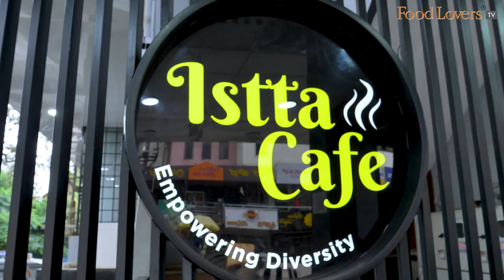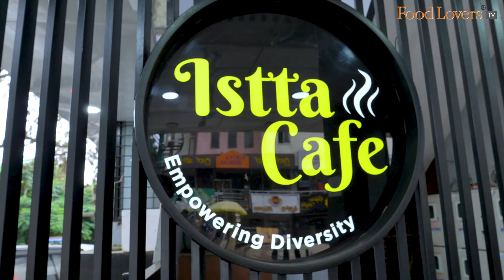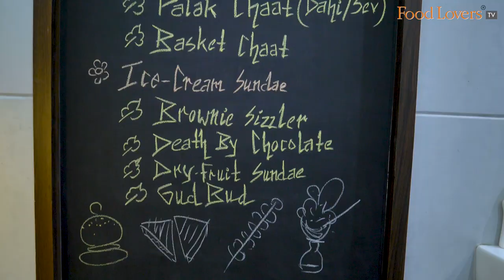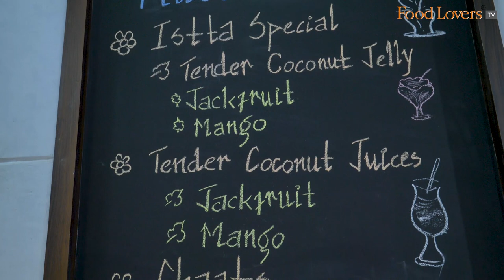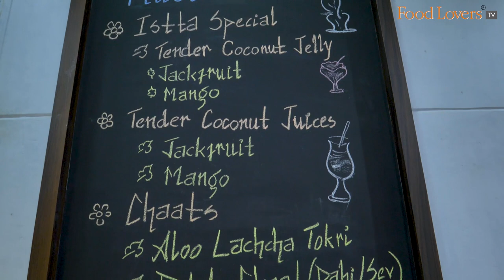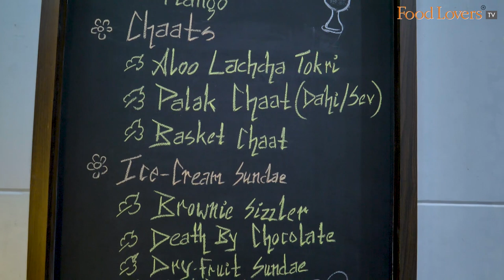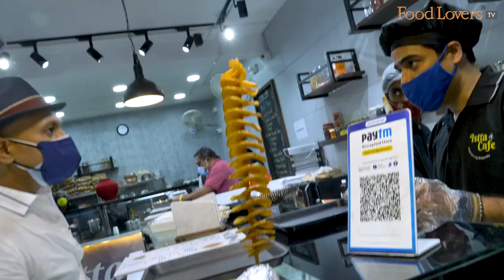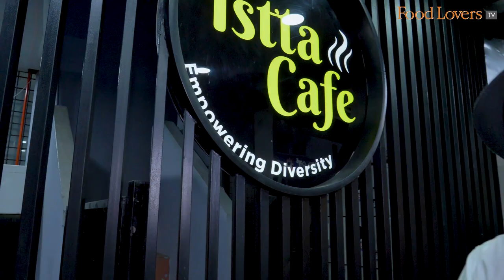This Café Is Building A Future For The Specially Abled! ISTTA CAFÉ, Bengaluru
A brainchild of IT professionals, Vasumathi Rajashekar and Prem Nithin R., this café tucked away in a nook of South Bengaluru hopes to evolve into a movement that will empower the lives of those with special abilities who struggle to integrate into society. I visit them and return, impressed not only with the tasty café fare, snacks and desserts on offer, but also by the effort that has gone into seeding an enterprise that is a much-needed initiative in a world that doesn’t always seem to accommodate those who despite being challenged have much to contribute. Hope you enjoy this episode, and will support ISTTA Café. Take care, stay safe and strong, Happy eating!

Laccha Aloo Tokri
Rs. 90 (usd 1.2)
8/10

Spinach Papdi Sev Puri
Rs. 70 (usd 0.9)
7/10

Tender Coconut Jelly With mango Coconut Cream
Rs. 150 (usd 2)
8.5/10

Kheer Ice Cream
8.5/10

Veg Biryani Ice Cream
7/10

ADDRESS - ISTTA Café, 12, 12th Cross, 17th Main Rd, Ideal Homes Twp, RR Nagar, Bengaluru, Karnataka 560098; tel - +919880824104/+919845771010
Note: Please be mindful of the fact that this is a new café that seeks to empower those with special abilities. Do support them with your patience and coo-operation when there. Happy eating.

A/c name: Hospitality Initiatives India Pvt. Ltd.
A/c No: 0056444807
IFSC code: CITI0000004
Bank: Citibank N A
Branch: M G Road, Bangalore, Karnataka, India

Tuhina Roy
Caleb Rayapati

Members of Food Lovers TV Family Tier on YouTube Community:
Nilesh D’Souza
Akshay Kamath
Vamshi Chindalru